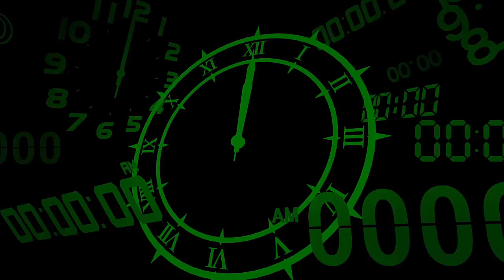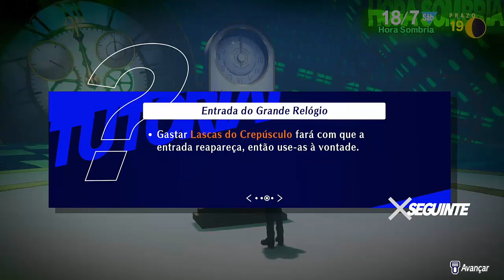Detonado Persona 3 Reload -Part 46 -Grande relogio (Legendado)